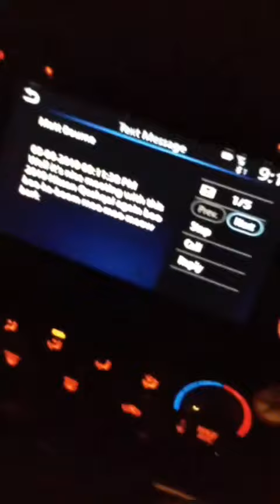Silly video of goofing around